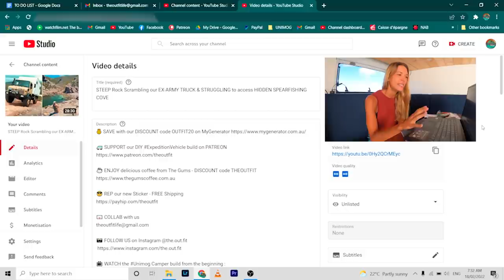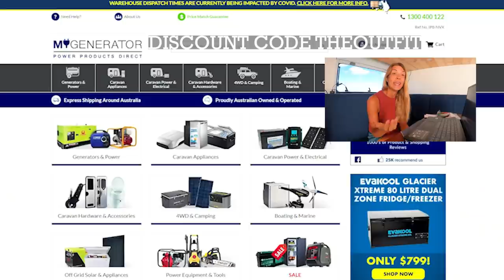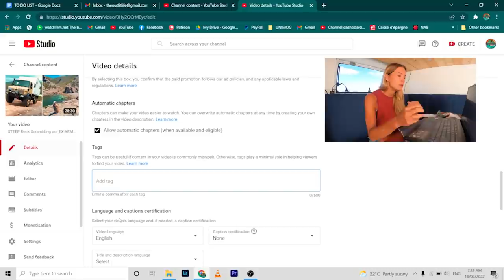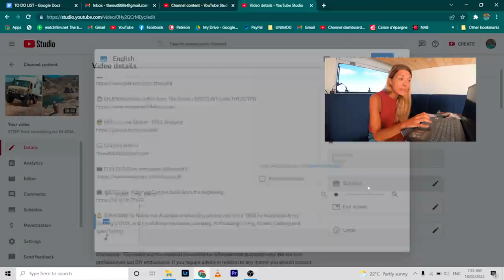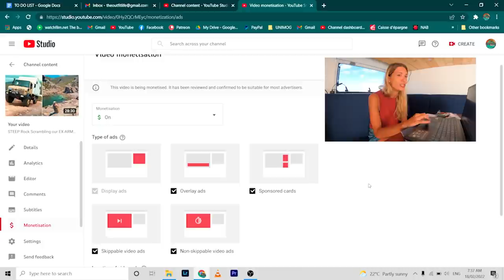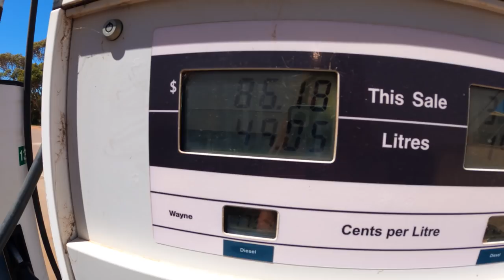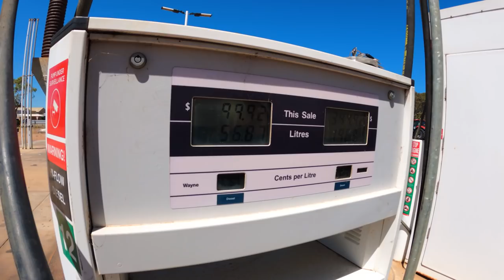Getting Ready for our next Expedition - Behind the scenes, Air Compressor & Auxiliary Tank/Fuel Pump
🏕 FREE $20 voucher on the best camping equipment on A247 - coupon OF20
Use the code for some epic gear such as GME UHF, MAXTRAX and much more!

DIY Caravan Motorhome Camper RV Truck Overlander Skoolie Bus Conversion Campervan Van Tiny Home